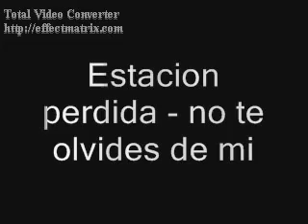estacion perdida - no te olvides de mi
buen temasa pa la gente manchester